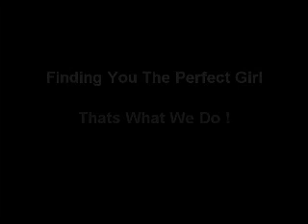Wine Opener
funny commercial